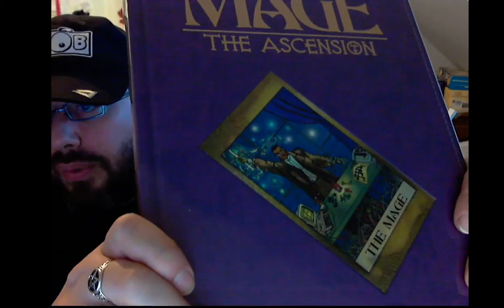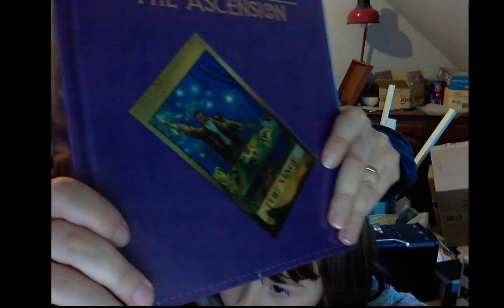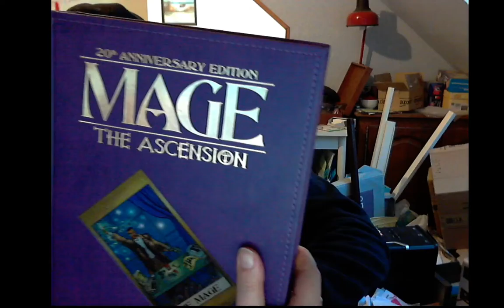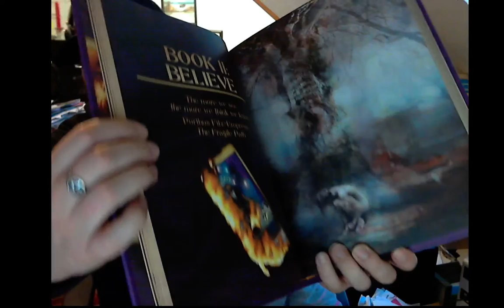Mage The Ascension, Edition 20th anniversaire (Unboxing)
L'unboxing de mon édition collector (Ultra-Deluxe) de Mage The Ascension, 20th anniversary edition !